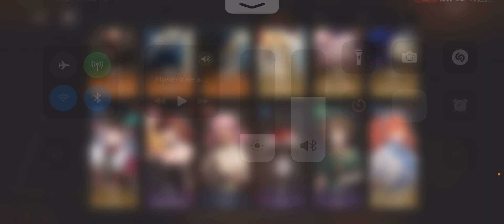Limbo Stage II LvL 12 in Reverse 1999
Hello my dear friends in this video I want to share team build,stats and Gear which I used to clear Limbo Stage II LvL 12 in REVERSE 1999.

My nickname Ani Heavel, but in game I'm using nicknames Takibara(Arbuz/Taki/Brodyaga). in my videos I want to show gameplay,characters,how to deal with PvE content and also different team builds and compositions as like as how to gear your characters and of course to share everything with you all.

Reverse 1999
Reverse 1999 Limbo
Reverse 1999 Limbo Stage II LvL 12
Reverse 1999 Limbo guide
Reverse 1999 gameplay